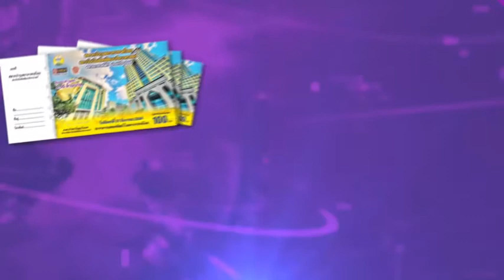กาชาดนิด้า 2564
14-27 ธันวาคม 2564
www. งานกาชาด .com

ปีนี้พัฒนาแพลตฟอร์มให้ซื้อง่าย เข้าถึงง่าย และสนุกเสมือนจริงยิ่งขึ้น สนุกไปด้วยกัน เติบโตไปด้วยกัน กับงานกาชาดที่ทุกคนคุ้นเคย

ห้ามพลาด!! รีบจับจองเป็นเจ้าของสลากกาชาดนิด้า ประจำปี 2564
ใบละ 100.- ลุ้นรับรางวัลทองคำ 560 รางวัล มูลค่า 1.55 ล้านบาท‼️

สอบถามข้อมูลเพิ่มเติม ได้ที่
สมาคมนักศึกษาเก่า สถาบันบัณฑิตพัฒนบริหารศาสตร์ ในพระบรมราชูปถัมภ์